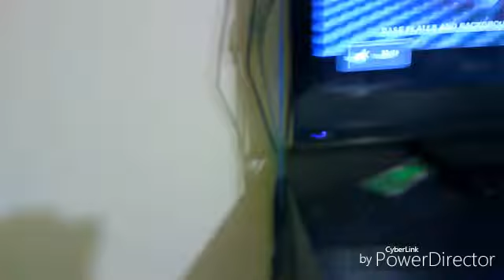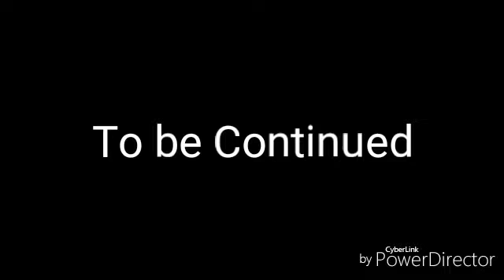BECAUSE I'M BATMAN!!!!!Show S2 Epi.5 Nightmare Hood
New super villain Nightmare Hood